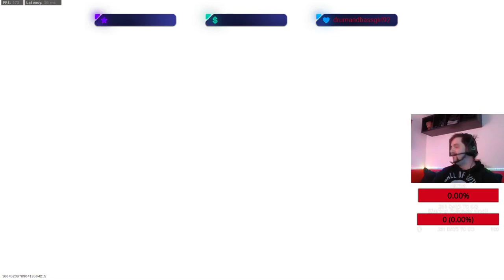The MP7 is INSANE on Modern Warfare 6V6!! (My game audio was messed up!) :( Tactical Nuke!!